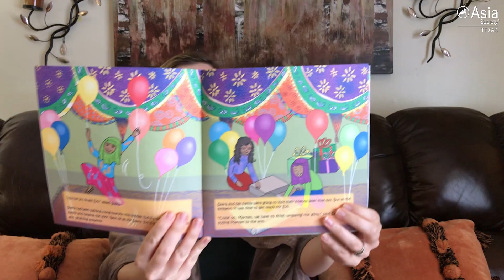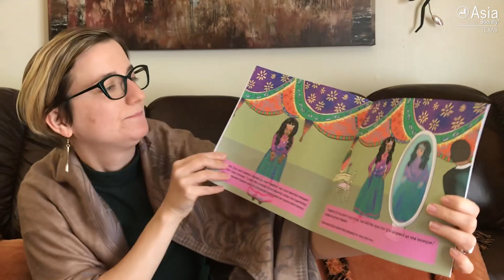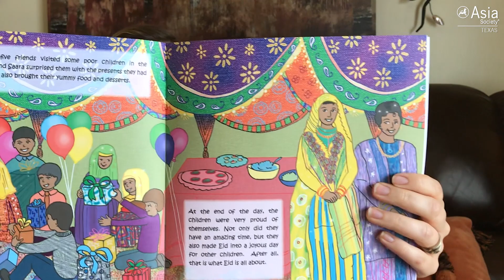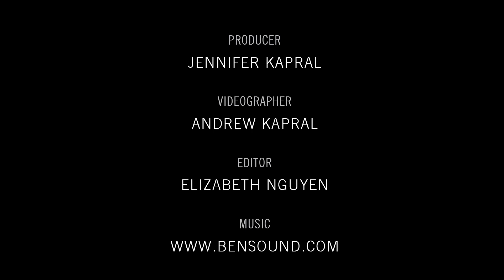The Festival of Eid: 'An Eid for Everyone' Storytime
Welcome to Day 6 of Asia Society Texas Center's Festival of Eid: A Virtual Celebration, presented by the Tameez Family — and Chandraat Mubarak! If the crescent moon is sighted today, Eid al-Fitr begins tomorrow!

Enjoy a reading of 'An Eid for Everyone' by Hina Islam! In this beautifully illustrated book, families celebrate Eid al-Fitr by preparing food, going to mosque, and helping others in their community.

Each day through May 30, 2020, join us online to celebrate Islamic culture and the Muslim culture. We'll share a different craft, storytime, or activity each day.

Join the conversation »

Stay up-to-date with our programming by signing up for our e-newsletter »